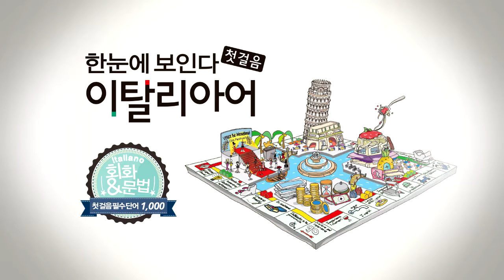한눈에 보인다 - 이탈리아어 첫걸음 Chap.4 | 빈칸 채우기(나의, 너의, 우리의 1) | 따라 말하기